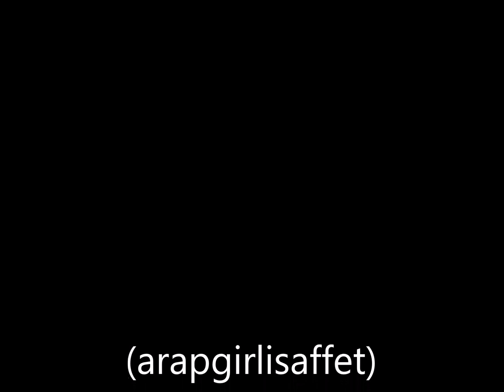Müzeyyen Senar Bir elinde bağlama (arapgirlisaffet)